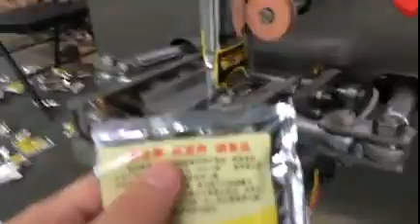Automatic Sugar Bean Grain Packing Machine Sesame granular VFFS equipment,máquina de embalaje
Introduction:
The machine is suitable for packing non sticky, bulk or granular material, such as medical pills, food Stuffs, plant seeds, washing powder, coffee, sugar, desiccant etc The integrated processes of bag making, measuring filling, sealing cutting, counting and hot pressing codes can be done automatically. Packing material include several kinds of heat seal lamination, such as PET/plated AL/PE, PET/PE, NYLON etc.

Specifications:
1. All stainless steel cover meets to GMP standard.
2. Equipped with antipollution and dustproof device.
3. Automatic adjustment of pouch size and filling range.
4. Photocell controller is easy to manipulate.
5. The horizonal sealing uses high temperature resistant bearing which will ensure the continuous operation of the machine without filling the oil regularly.
6. The operation facility is controlled by American intel computer, all function is displayed with digital   screen.
7. Minimum sealing temperature variation employs PID temperature, the tolerance is controlled by  ± 2%.
8. Sealing part: roller spend process is special designed and the effect of sealing is very well.
9. Equipped with easy open system.
10. have gained the European CE certification

1. Sealing ways: 3 sides or 4 sides
2. Bag size: Length: 55-110mm
                    Width: 30-80mm
3. Filling range: 5-40 ml
4. Capacity: 40-85 bags/min
5. Power: 1.5KW,220V,50HZ
6. Dimension(L*W*H): 600X 790X1780 mm3 (L*W*H)
7. Weight:350 KGS

Our services:
B-On-site installation:
B-Technical support
and theprocedures.